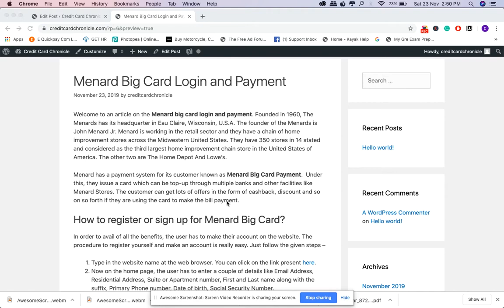Menard Credit card Login